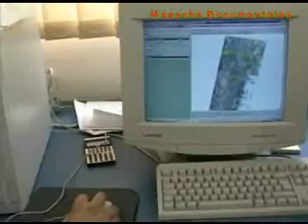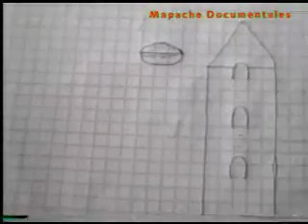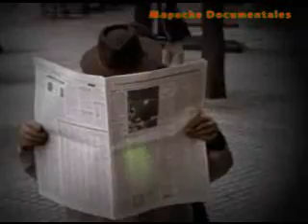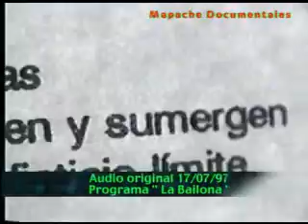Ovnis accidentes y secuestros en la tierra (en españ) P2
Ovnis accidentes y secuestros en la tierra